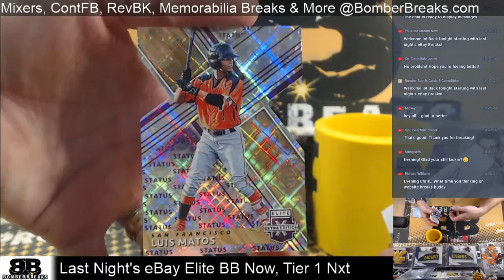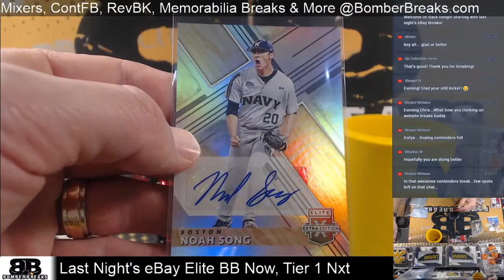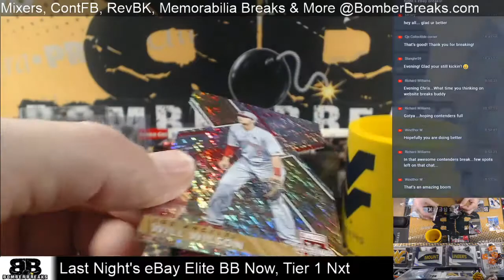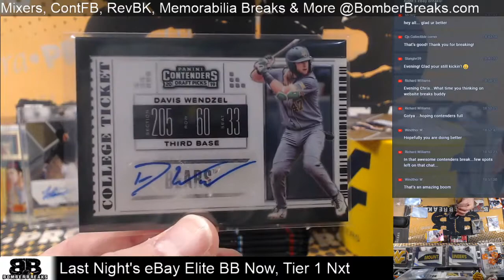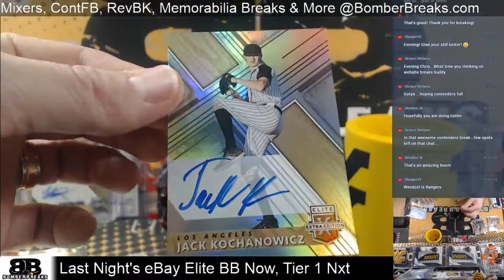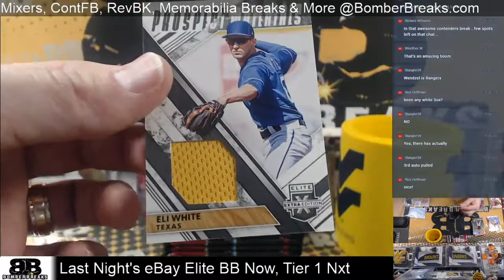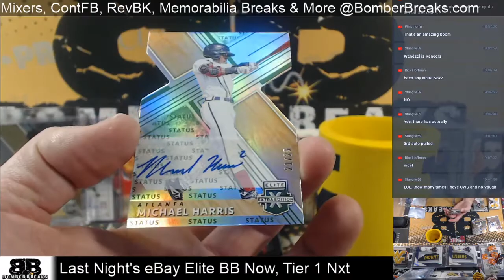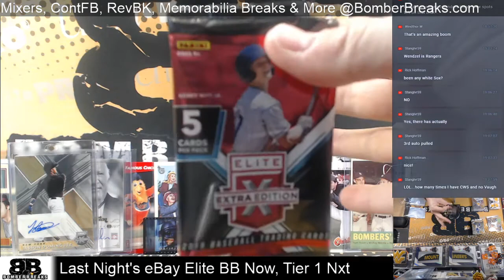eBay Wednesday Auctions 19 Elite Extra Ed BB 5 Box Break 1 23 20